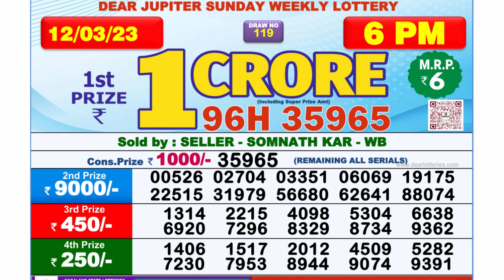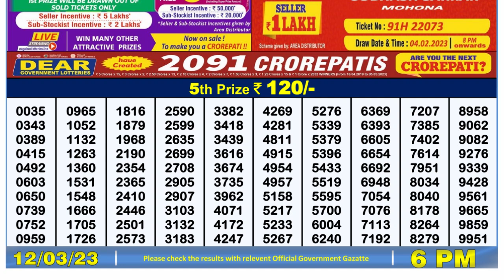Dear Lottery Sambad 6pm today 12.03.23 Nagaland State Lottery Result